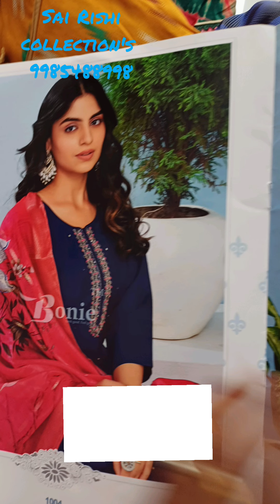trending fashion fashiontrends indianattire fancyclothes hyderabadfashiondesigner indianattire tren